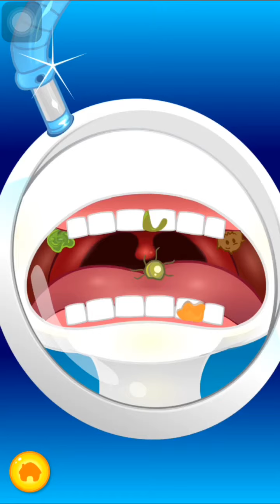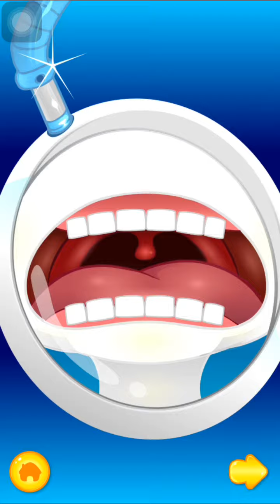Funny Unicorn | Unicorn Wash | Pet Wash | Kids Game